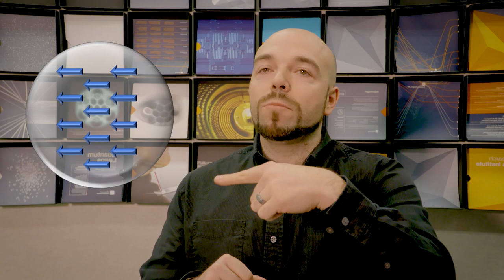Classical and Quantum Randomness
Randomness exhibited by games of chance, such as coin-tossing and dice-throwing, stems from our ignorance of physical information in the initial toss or throw. However, in the case of measuring the state of a quantum system, as explained by IBM quantum computing research scientist Antonio Corcoles Gonzalez, the randomness does not stem from any such lack of physical information, but the inherent indeterminacy in measurement.